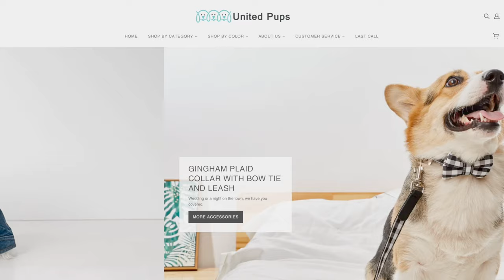Dress Your Dog Like a Pro: Easy Sizing Guide and Step-by-Step Tips for Happy, Stylish Pups!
In this engaging and informative video, I'll discuss why A-Rod doesn't mind wearing clothes, and we'll explore everything you need to know to turn your beloved canine companion into a fashion-forward, happy, and stylish pup! We'll guide you through the process step by step, from accurately measuring your dog's size to selecting the perfect outfits for any occasion.